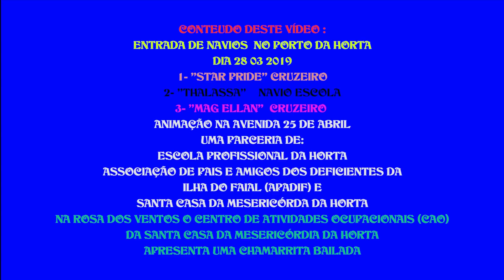Porto da Horta em 28 03 2019, Cruzeiros Star Prid e Magellan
Entrada de navios no porto da Horta em 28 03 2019, Cruzeiro Star Prid, Navio Escola Thalassa, Cruzeiro Magellan e animação na avenida 25 de abril, na cidade da Horta, ilha do Faial, Açores